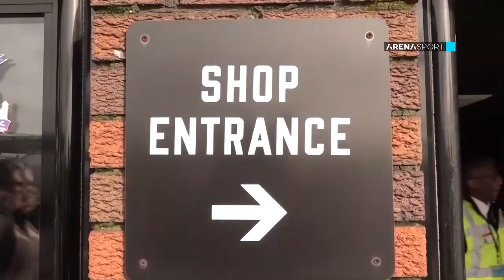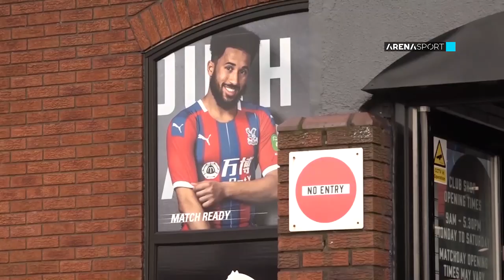TEME DO ARENE - Luka Milivojević sezona 2 epizoda 12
Emisija Teme do Arene - gost Luka Milivojević  sa Ivanom Radulovićem 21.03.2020.